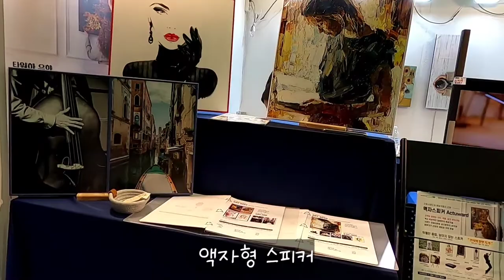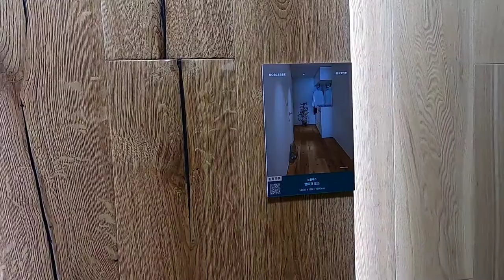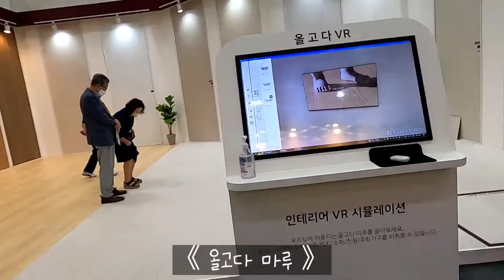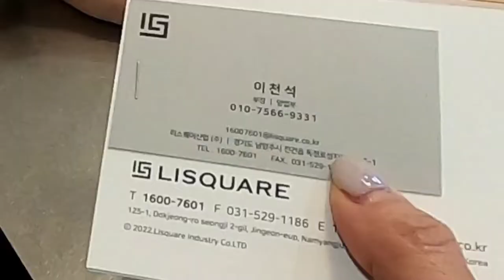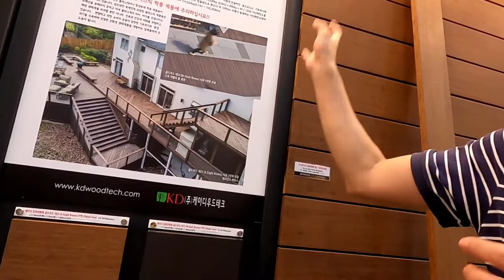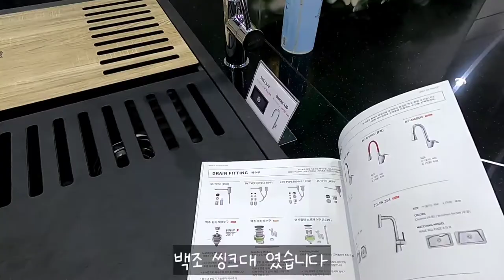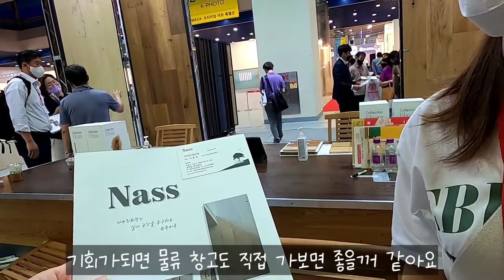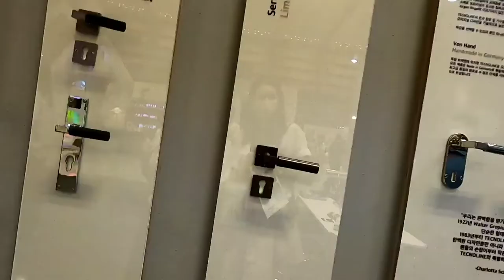집 지으려고 건축 박람회 다녀 왔어요/많이 알수록 좋은 선택을 합니다/아는 만큼 보입니다#건축박람회#인테리어#건축자재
딸이랑 함께 다녀 온 건축 박람회에서 새로운 자재들과 추천할만한 기업들을 많이 보고 왔어요.
영상 끝까지 꼼꼼히 보시면 도움 되실꺼 같아요.